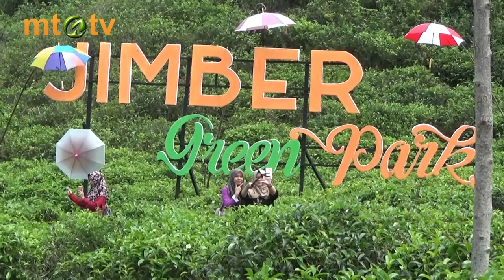Kilas MTA - Festival Payung Hias Kemuning Tahun 2017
Kilas MTA